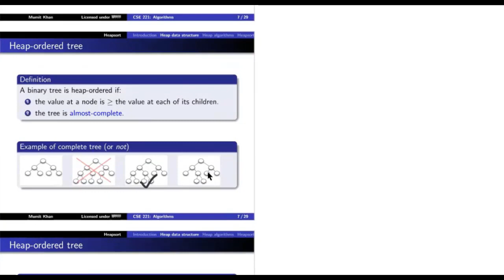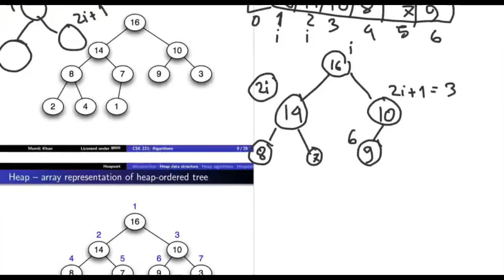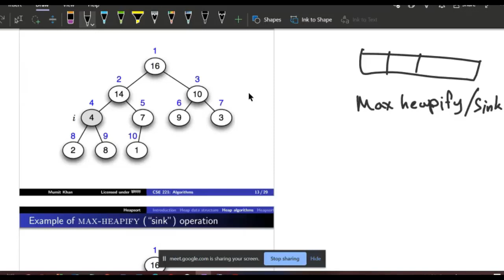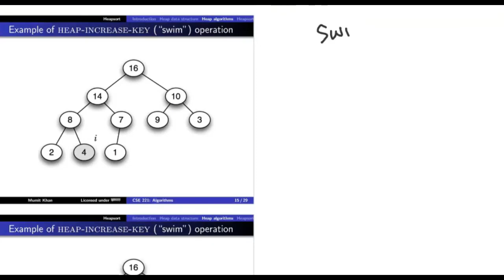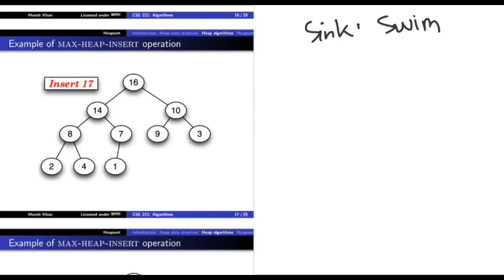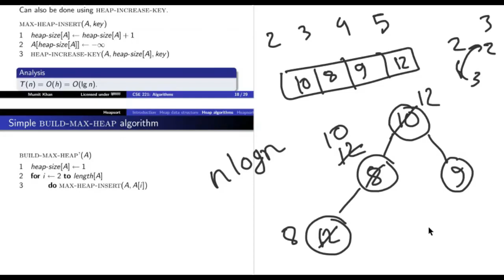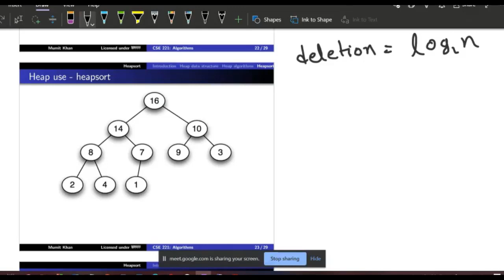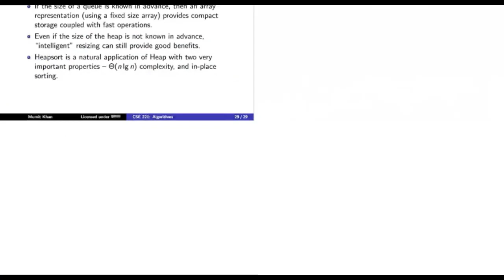Heap data structure and Heap sort